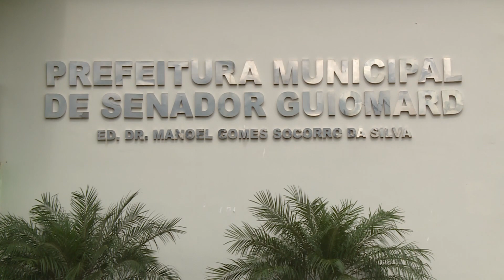JUSTIÇA CONDENA O EX-PREFEITO DE SENADOR GUIOMARD, ANDRÉ MAIA, POR IMPROBIDADE ADMINISTRATIVA